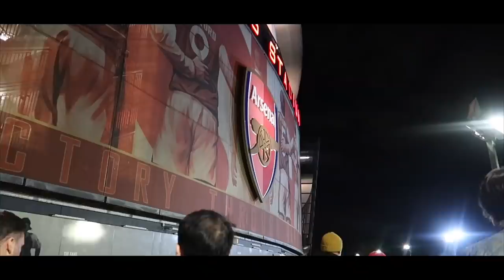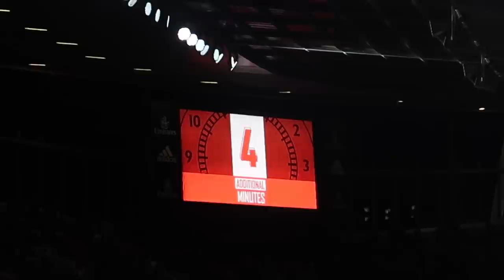Arsenal Fans CHANT About Emi Martinez As Smith Rowe Scores vs Aston Villa! | Match Day Vlog!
In the latest Arsenal match day vlog we see Emi Martinez chant vs Arsenal! We will also talk about Aubameyang goal & Emile Smith Rowe vs Aston Villa! What other Arsenal vlogs should I do!